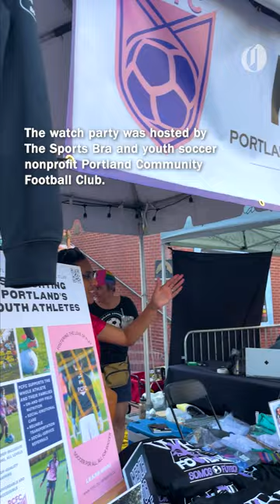Women’s World Cup watch party at Portland’s Pioneer Courthouse Square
On a warm summer night in the heart of downtown Portland, soccer fans gathered en masse at Pioneer Courthouse Square on Friday to watch the U.S. women’s national team face Vietnam in their 2023 FIFA World Cup opener.